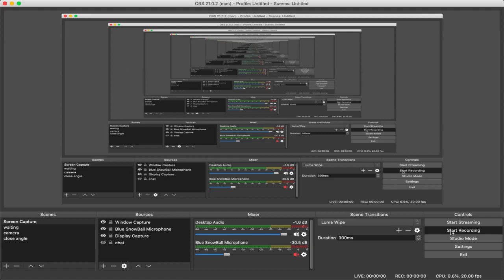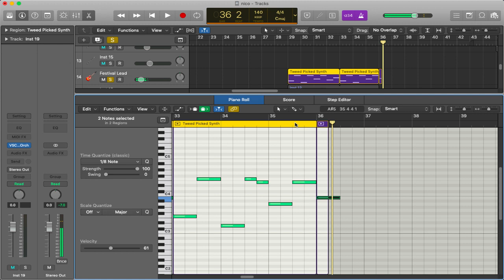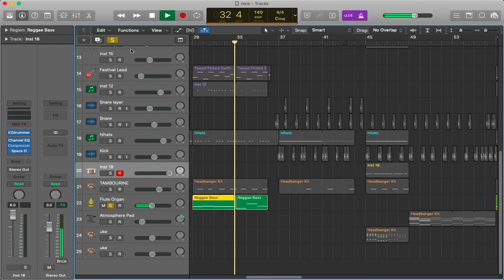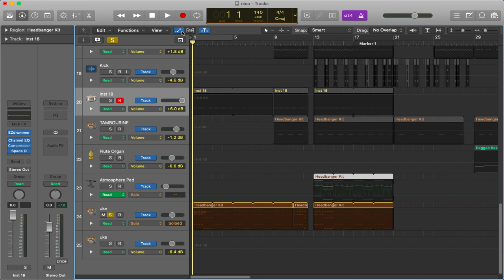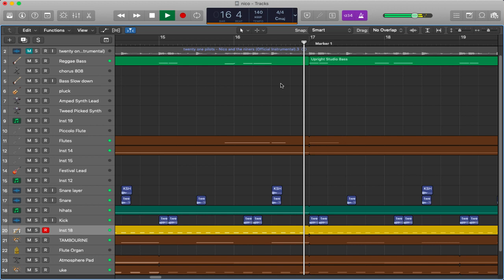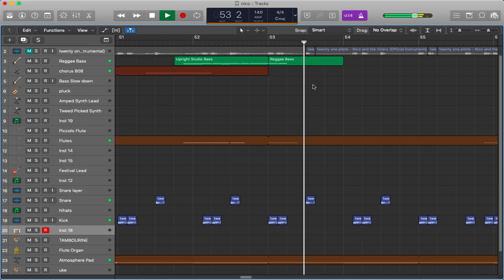Twenty One Pilots - Nico and the Niners Remake/Tutorial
OPEN ME

This not really a proper instrumental cover it's just meant to show u guys the notes on some things that people don't know.
Song BPM: 70/140       -   I prefer 140 cuz then every snare is on the second and fourth beat like its meant to be